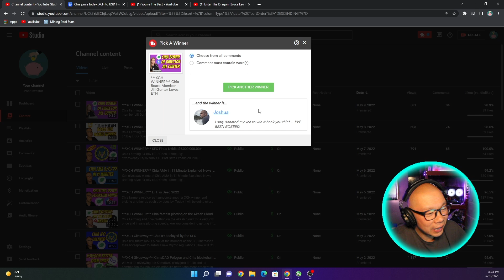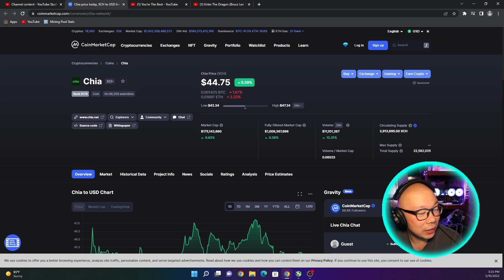Chia's Final Fight, The Movie!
Chia Farming
***XCH WINNERS*** Chia's Final Fight, The Movie!

34 Bay HDD Open Frame Rig
16 Port Sata Expansion PCIE

bc1q45fcc3y4dfvmkwcqeg5jvnet6vpnrtzmjkwdmg
0xEfb91409a63468C715a89af9C799994eadd709EA
xch1j80kys5nhnqxt5262p7krptgzfac0gavf2sx7ts42uxzypz90qnsts6696